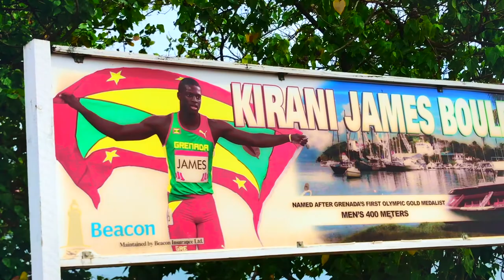Grenada - The season is on! - Ep. 037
We are in south Grenada, out of the hurricane high risk zone, as requested by our boat insurance company. Nevertheless we had a sample of what high winds feel like at anchorage. We visited Grenada's capital St. George, the mount Qua Qua and Grand Etang crater lake at 1740ft above sea water.